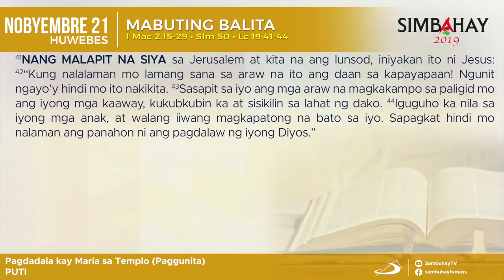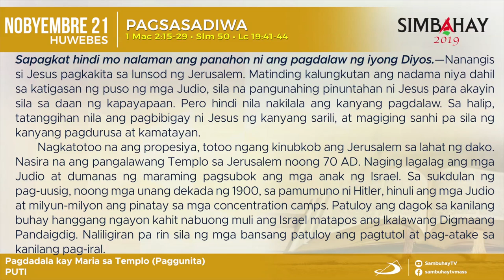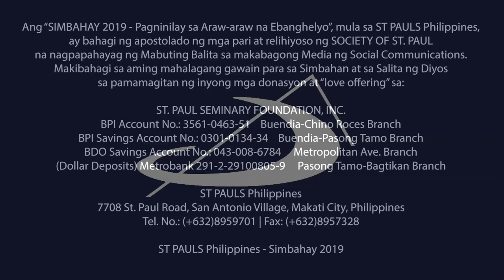Simbahay | Ang Paggunita sa Pagdadala ka Maria sa Templo | Nobyembre 21, 2019